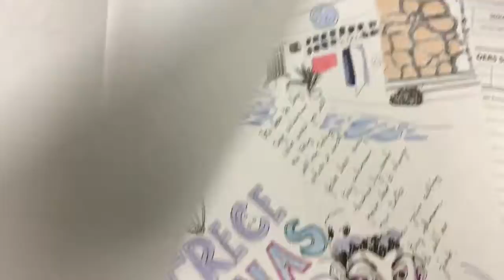Sketchbook Flip-Through | Art of Johnny Perez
Here's a preview of my sketchbook so far.  My sketchbook has varied work including ideas, thumbnails for future paintings, and drawings for study.  My art is influenced by comics, animation, mythology and nature.

Store | Blog | Newsletter